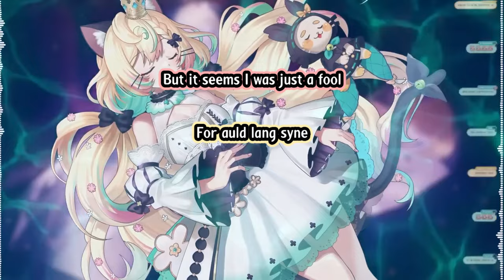Millie's Outro shenanigans